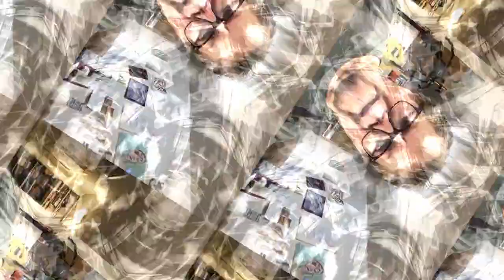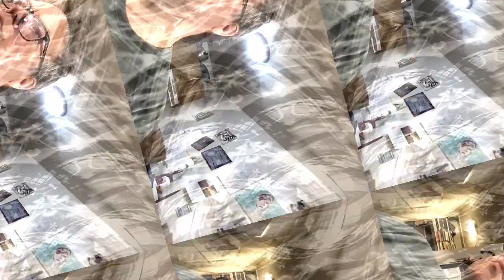Movie 24 10 23 22h04m33s